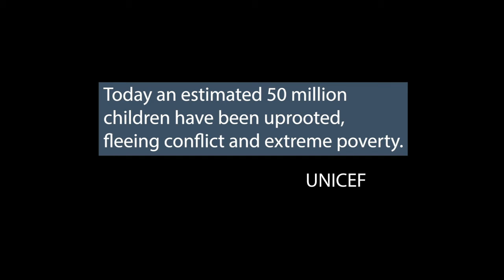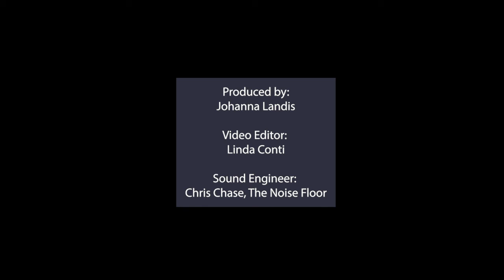Wayfaring Stranger Video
This dramatic video combines a recording of "Wayfaring Stranger" with vivid images of child refugees and child trafficking. It was produced by Johanna Landis who is also the vocalist. She is accompanied by Woody Allen on guitar, Gary Gimmiti on drums, and James Lyden on bass.